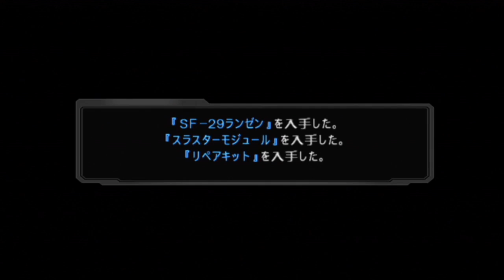スパロボOG1 第9話【月からの使者】